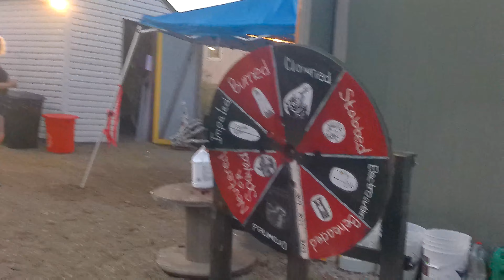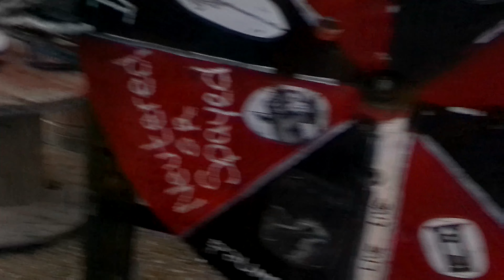The Beastly Haunted Trail (Part 4) (2023).